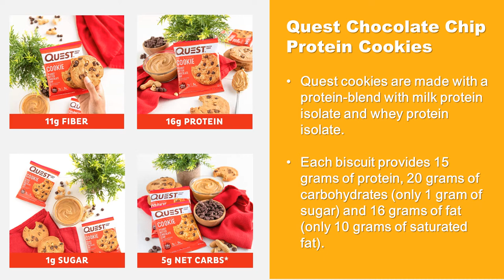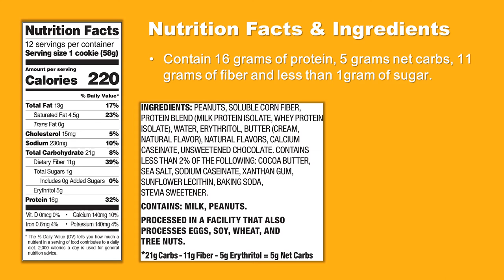Ideal Protein Snacks - Quest Chocolate Chip Protein Cookies | Munch Diets🔥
🔥High Fiber Snacks For Kids - Quest Chocolate Chip Protein Cookies | Munch Diets🔥

🎥 In this video we are reviewing Quest Chocolate Chip Protein Cookies.  Quest produces not only the well-known and popular bars, they also produce protein cookies, pack with 12 biscuits of 59 g each, individually packaged. Protein-Blend with milk protein isolate and whey protein isolate. Soft baked biscuits, a sweet treat whenever you want. A biscuit provides 15 grams of protein, 20 grams of carbohydrates (only 1 gram of sugar) and 16 grams of fat (only 10 grams of saturated fat). All flavors are high in fibber, gluten free and sweetened with Stevia.

🌎 Here at MunchDiets we love tasting and reviewing diet snacks to find the best products available and to help our viewers achieve their health and fitness goals.  If you are watching this video you will probably want to know what diet snacks are available, their nutritional information and ingredients.  Well, to help, we have hand-picked the best diet snacks the market place has to offer and reviewed them.

✅ Why? Because we know from experience that there's a lot of noise around diet food and that everyone likes an occasional treat.  But it’s difficult to know the right snack while sticking to a modern diet and it’s hard to understand what’s good for you and what isn’t. You just want to know what snacks will work for you.  Well, no worries, we are here to help, and we know that your time is precious.  So we have pulled together short product reviews to help before you buy.